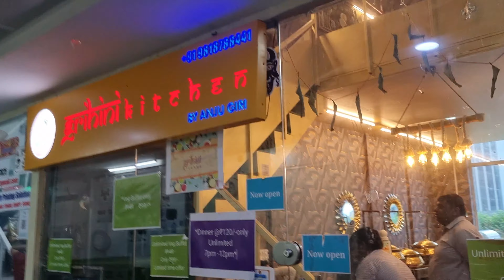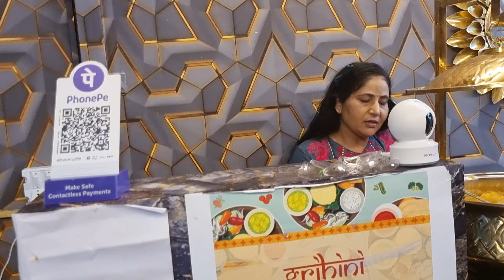Rs 99 UNLIMITED BUFFET with Sweets | Unlimited Food Buffet Noida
Hi Friends,

Delhi and NCR is loaded with verity of street food in this series we discovered Noida Unlimited buffet just Rs 99 unlimited buffet with sweets. Yes Friends Grihini kitchen Noida Sector 62 is the next hotspot for food lovers. Good quality food with taste is served here. A must visit place in noida.
Food Lover RAHUL

Address & Location link

Address: G 03, iThum,
Block C, Industrial Area,
Sector 62, Noida, Uttar Pradesh 201301
Hours:

Track & Artist
The Movement of India - Aakash Gandhi